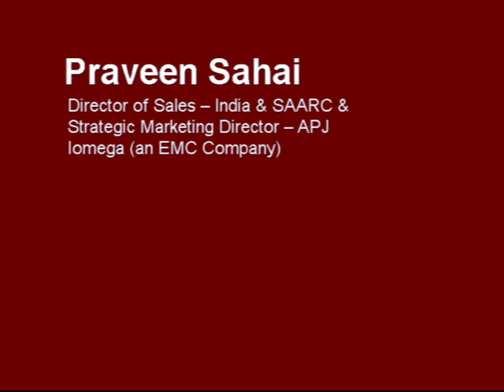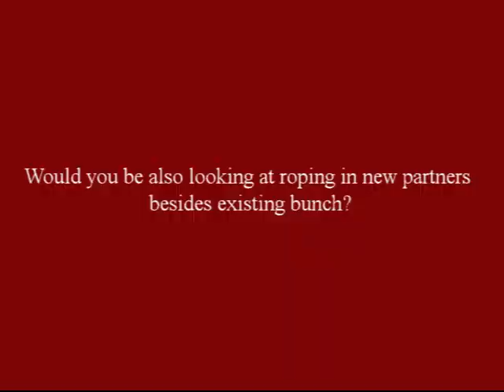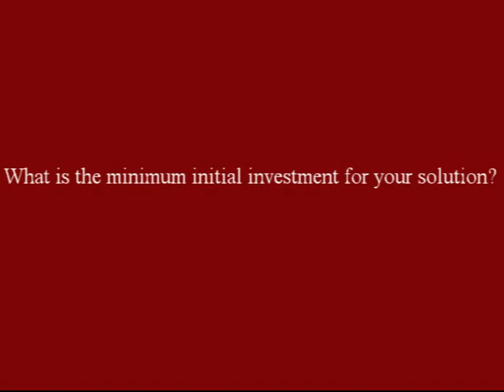Praveen Sahai, Director of Sales - India & SAARC, Iomega (an EMC Company) on VARIndia